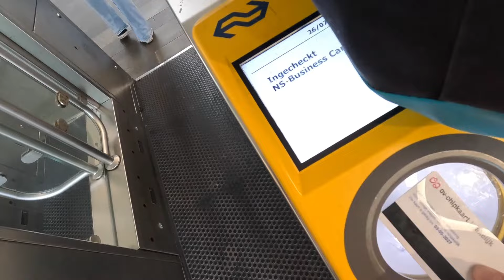VLOG #10 WEEKEND TERUG NAAR NEDERLAND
🎥 WEEKENDVLOG: Terug naar Nederland! 🧳✨

Dit weekend neem ik jullie mee op een speciale reis terug naar Nederland! 🇳🇱 Het is een marathonweekend vol nostalgie, plezier en fijne momenten met vriendinnen van 'vroeger'. Hier is wat je kunt verwachten:

👯‍♀️ Vriendinnen van vroeger bezoeken: Ik kan niet wachten om mijn dierbare vriendinnen weer te zien en weer even gezellig bij te kletsen!

🏖️ Eindelijk weer naar het strand: ohhh dit heb ik zo gemist! eindelijk weer genieten van de strandvibe, het zand en de zon! We zitten bij een leuke tent in Zandvoort!

👶 Babyshower organiseren: Een heel bijzonder moment, want we gaan een babyshower organiseren voor een van mn oudste vriendinnetjes op een boot!

🛒 Inkopen in NL die ik heb gemist: Er zijn zoveel Nederlandse producten die ik heb gemist! Van stroopwafels tot krentenbollen!

Het wordt een weekend vol mooie momenten en ik kan niet wachten en omdat ik ook dit graag met jullie deel heb ik er een gezellige vlog van gemaakt.

Veel kijkplezier! 🎉✨